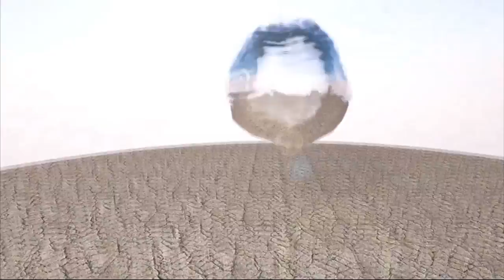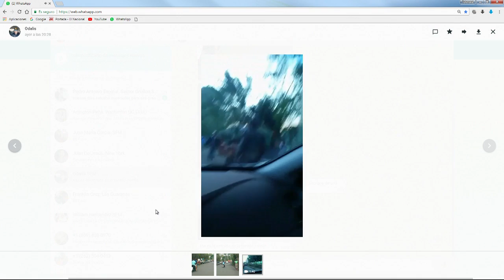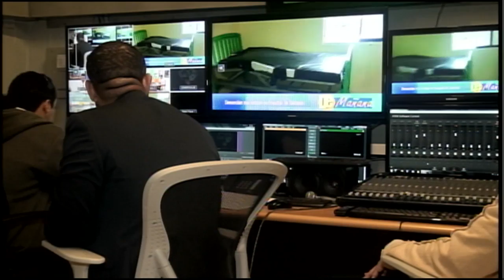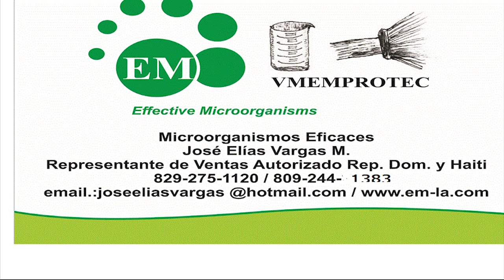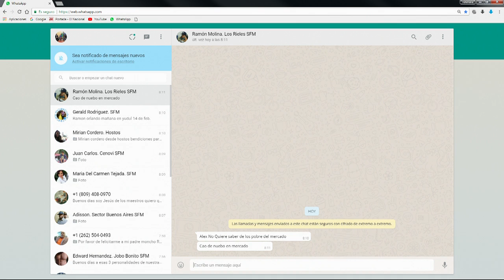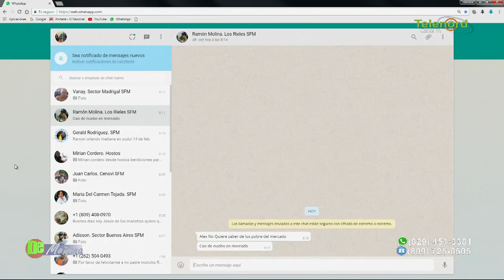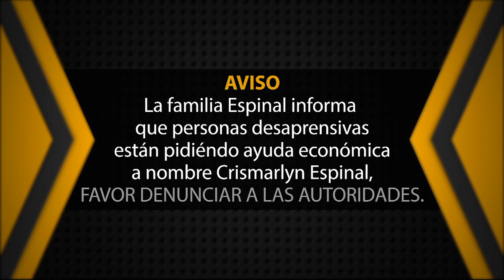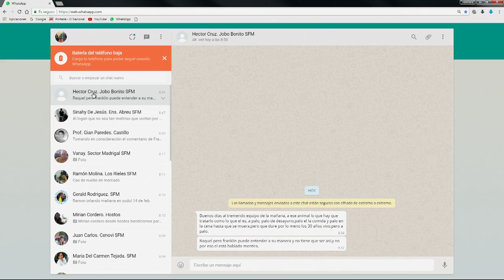DE MAÑANA 13/02/18